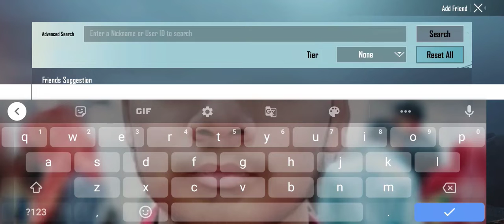Lucky technology gamer BGMI.Paras official big fan royal pass giveaway popularity